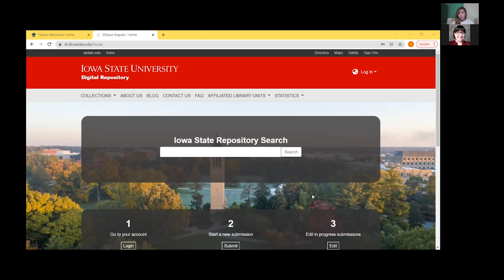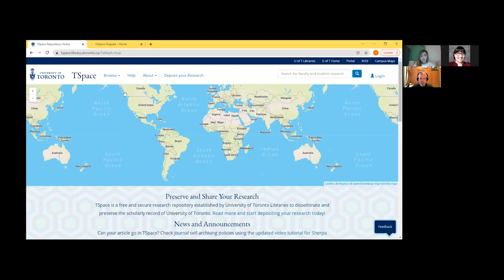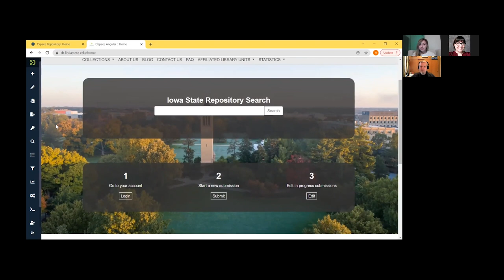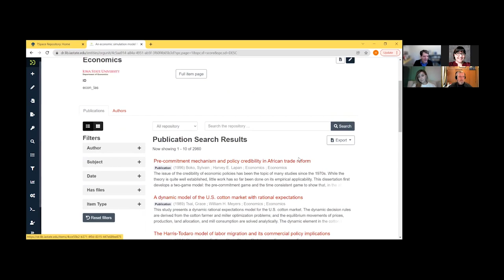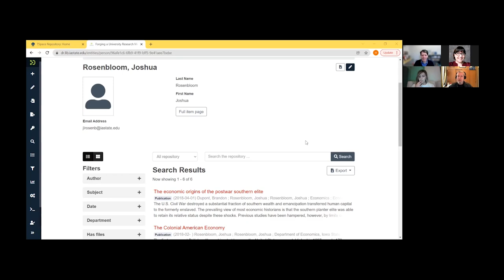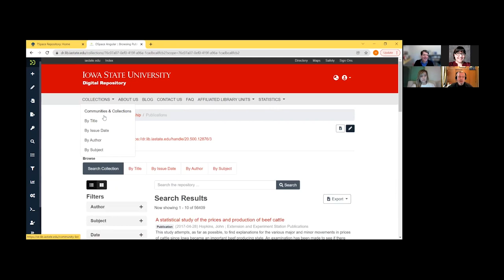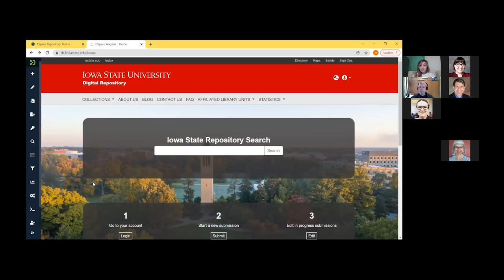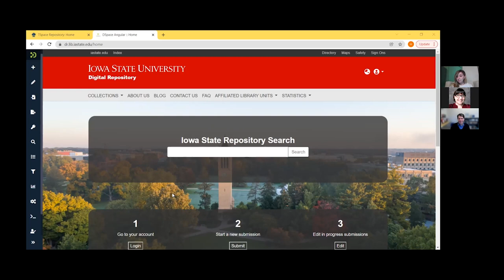Open Scholar Café: Show and Tell: The The Iowa State University Digital Repository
At this month's cafe, we will get a tour of the updated Iowa State University Digital Repository. Hope Craft, Digital Scholarship & Repository Specialist, will begin by sharing some of the new repository features, before we dive into a broader, community-driven discussion about how repositories can better meet the needs of their researchers and support a broad array of scholarship. Join us to learn more about the services and features of our new DSpace7 repository and the ways in which you can increase the visibility and impact of your work.